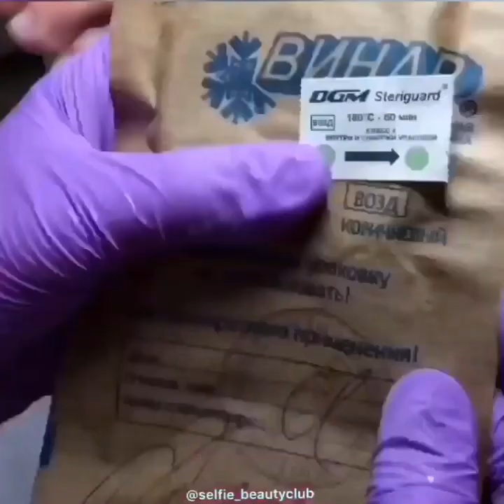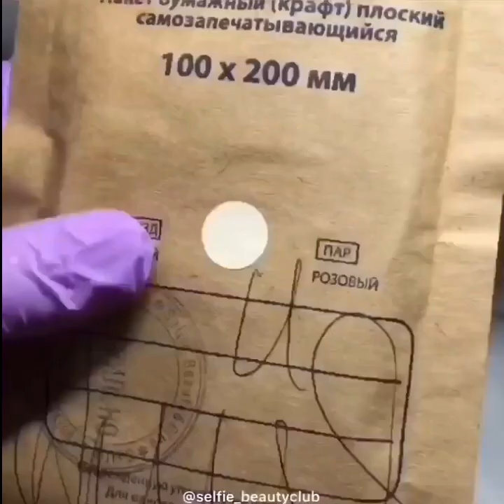Most Satisfying Pedicure transformation 😱 best nail polish for toes 2021